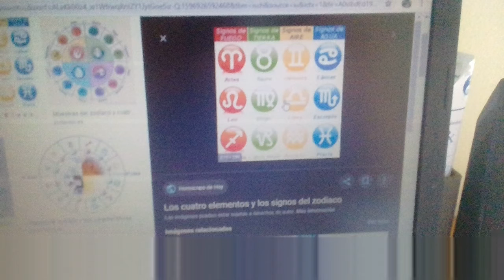Los signos zodiacales y sus elementos